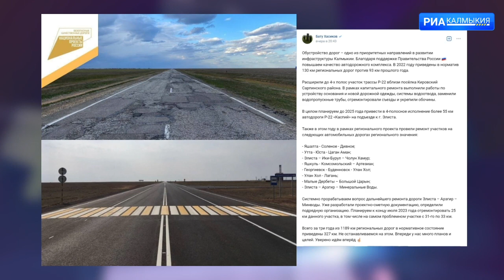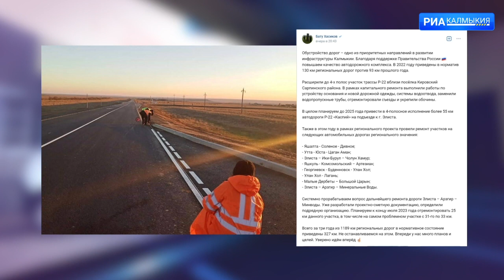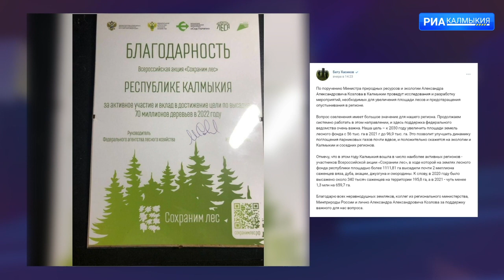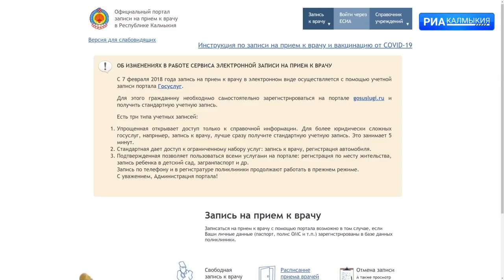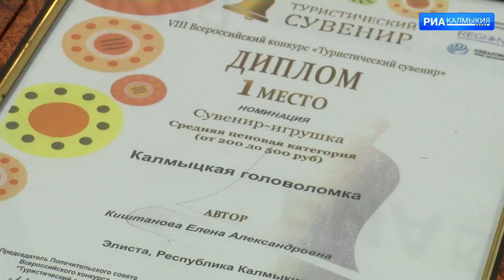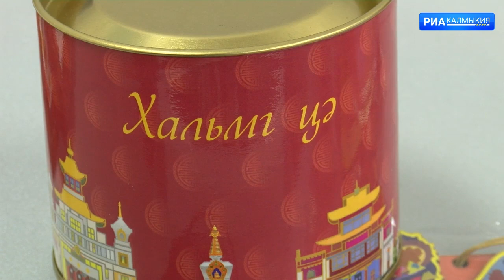День республики. Итоговый выпуск 17 12 2022